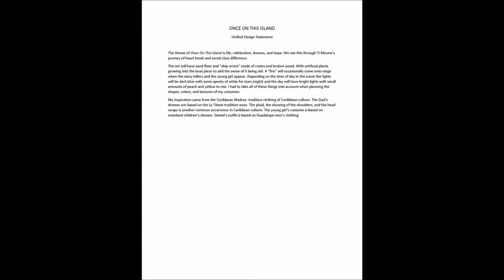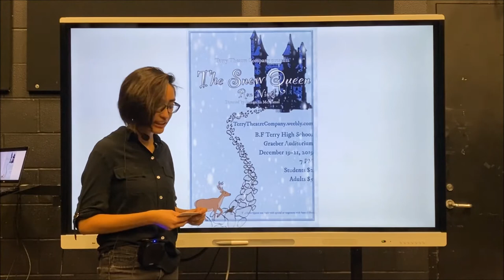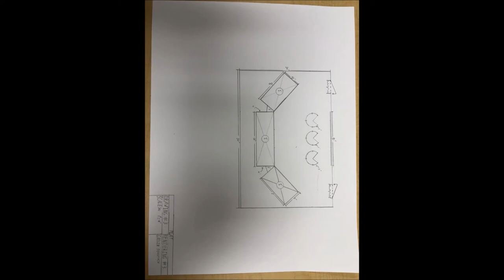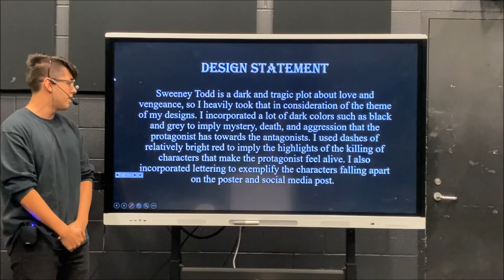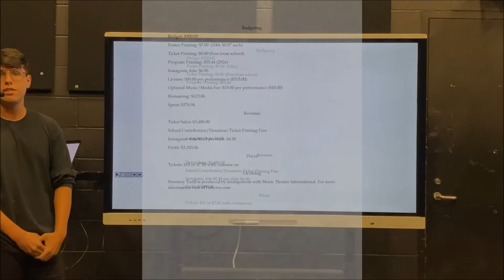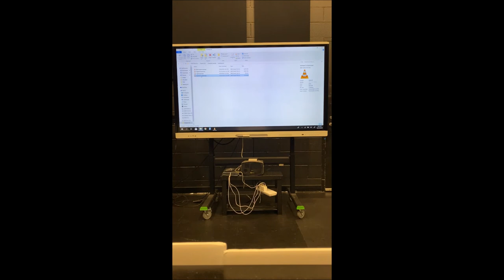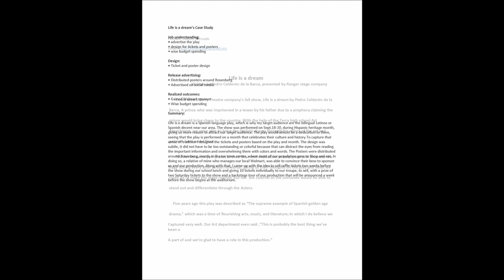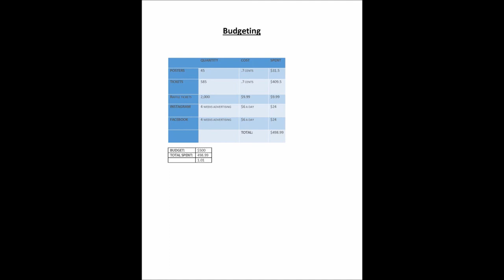Terry Theatre Company Theatrical Design Showcase